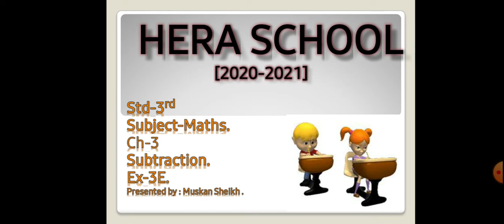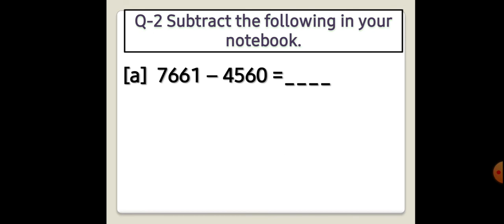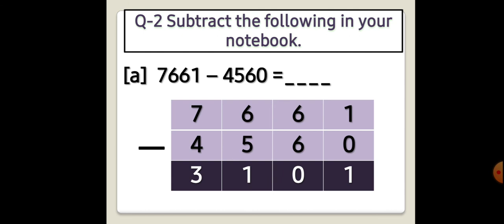3rd/ Maths / Ch-3 / Subtractions.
Exercise-3E.